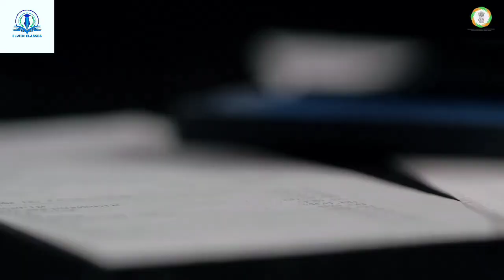National Cooperative Organics Ltd. : NCOL | राष्ट्रीय सहकारी ऑर्गेनिक्स लिमिटेड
National Cooperative Organics Ltd. : NCOL |
 राष्ट्रीय सहकारी ऑर्गेनिक्स लिमिटेड |